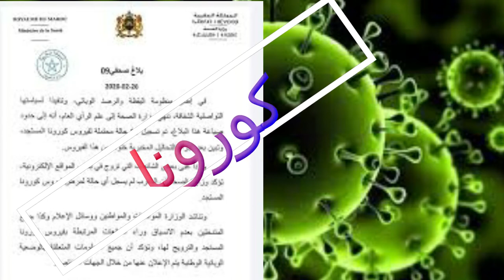عاجل | المغرب يعلن عن أول حالة اصابة بفيروس كورونا الصيني المستجد لمهاجر مغربي عائد من ايطاليا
وصل فيروس كورونا الى المغرب حيث اعلن وزارة الصحة تسجيل اول حالة لهذا الفيروس لمهاجر مغربي عائد من الديار الايطالية
و اكدت وزارة الصحة انه يحضع للحجر الصحي الان و حالته الصحية مستقرة و لا تدعو للقلق

للانضمام الى صفحتنا على الفيسبوك : ostadlife
الدورة الثانية